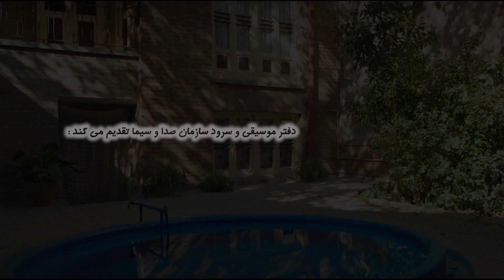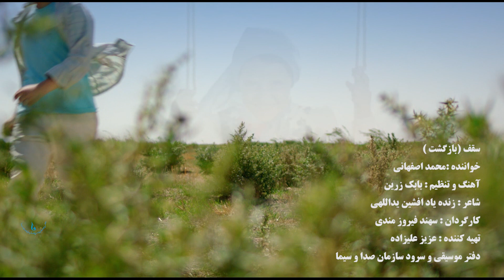نماهنگ بازگشت- نام ترانه: سقف- آهنگ و تنظیم: بابک زرین- شعر: افشین یداللهی- میکس ومستر: میلاد فرهودی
تهیه کننده : عزیز علیزاده
کارگردان : سهند فیروزمندی

Producer: Aziz Alizadeh
Director: Sahand Firouzmandi
Return music video - song name: Thaf - song and arrangement: Babak Zarin - lyrics: Afshin Yadollahi - mix and master: Milad Farhoudi